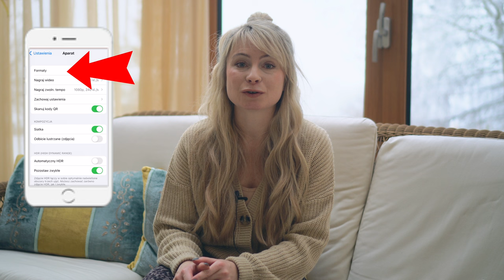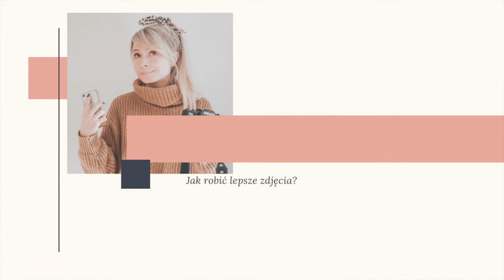JAK ROBIĆ LEPSZE ZDJĘCIA KAŻDYM SPRZĘTEM? Pięć porad dla początkujących fotografów i fotoamatorów.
W tym odcinku omawiam pięć podstawowych kwestii, od których powinien zaczynać każdy początkujący fotograf czy fotoamator, niezależnie od tego czy robi zdjęcia telefonem czy aparatem. Dzięki przedstawionym przeze mnie wskazówkom fotografia stanie się łatwiejsza i przyjemniejsza. Ten odcinek to fotograficzny poradnik dla początkujących, w szczególności dla osób, które chcą się nauczyć robić lepsze zdjęcia na Instagrama. Jeżeli chcesz się dowiedzieć, jak robić ładne zdjęcia na Instagram i od czego zacząć nie znając się kompletnie na podstawach fotografii, to film właśnie dla Ciebie!

SPIS TREŚCI
00:00 Wstęp.
01:05 Poznaj swój sprzęt.
02:03 Zwracaj uwagę na światło.
04:15 Prostuj i kadruj swoje zdjęcia.
06:36 Zadbaj o kompozycję kolorów.
07:37 Ćwicz powoli i ze zrozumieniem.

// JAK ROBIĆ PIĘKNE ZDJĘCIA TELEFONEM?
➸ Telefon to tylko narzędzie w Twoich rękach. Naucz się wykorzystywać jego potencjał i zacznij robić lepsze zdjęcia